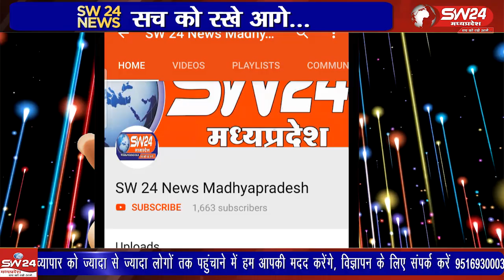विदिशा में सड़क निर्माण का रास्ता बदला: आदिवासी समुदाय को होगा नुकसान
विदिशा जिले के ग्राम सिरनोटा और उमरछा के बीच बन रही 4 किलोमीटर लंबी सड़क का रास्ता बदलने से आदिवासी और हरिजन समुदाय को नुकसान उठाना पड़ सकता है। ग्रामीणों का कहना है कि अधिकारियों की मिलीभगत से सड़क को रसूखदारों के खेतों से मोड़ दिया गया है, जिससे हरे वृक्षों का कटान हुआ है। यह सड़क निर्माण कोठा बैराज डेम के पानी में डूबने का भी खतरा बन सकती है। जिला परिषद सदस्य रानी अहिरवार और किसान मनु शर्मा की अगुवाई में आदिवासियों ने चक्काजाम कर कलेक्टर को ज्ञापन सौंपा, जिन्होंने उचित कार्रवाई का आश्वासन दिया। विदिशा से आशीष सहेले की रिपोर्ट